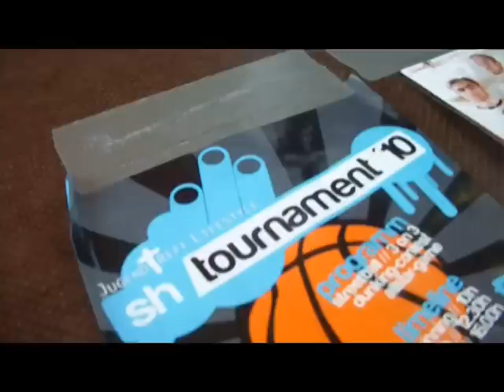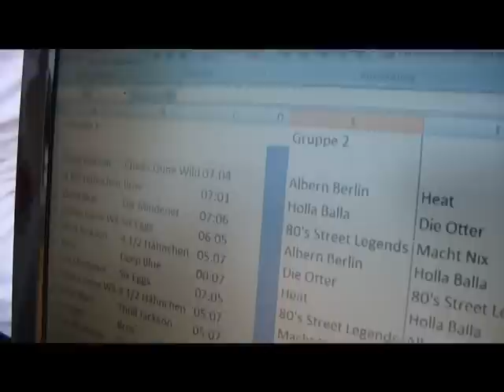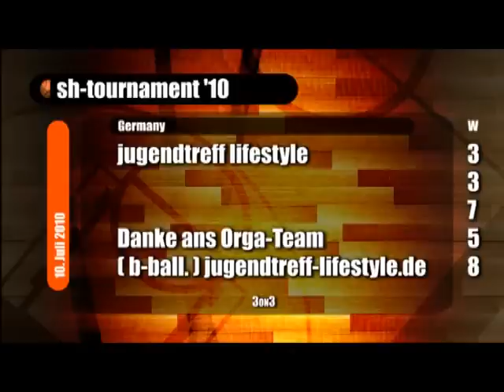Basketball Turnier 2010 - Schloß Holte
Das sh-tournament wird präsentiert vom Jugendtreff Lifestyle.